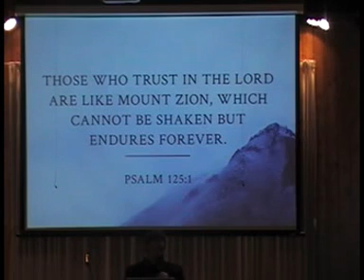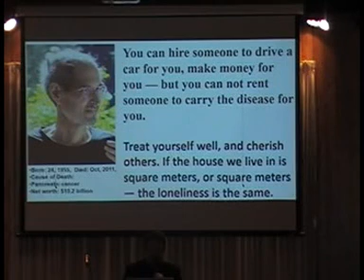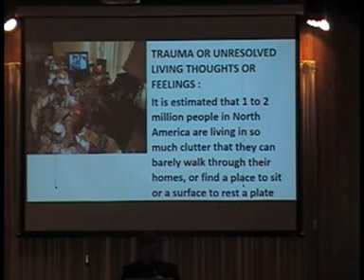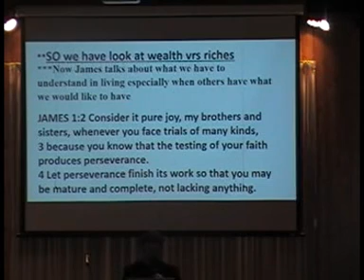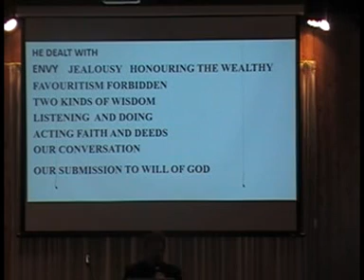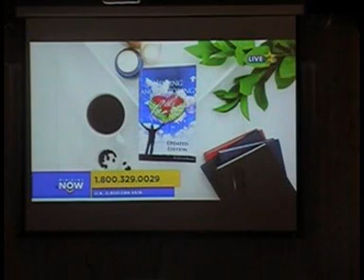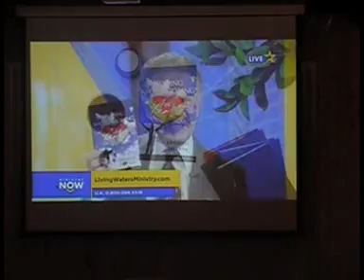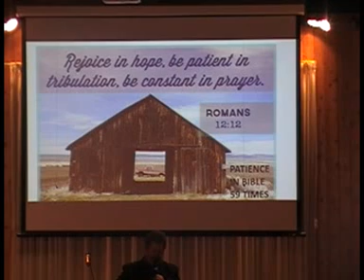James 18 Does Long Suffering mean for a long time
Message about the healing power of God. The test of trials and the required patience we may need to practice.